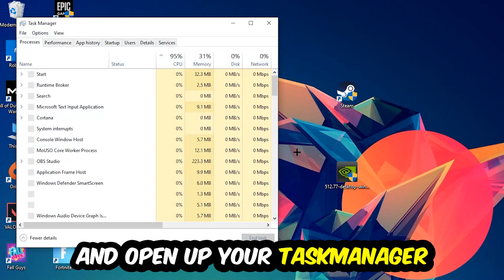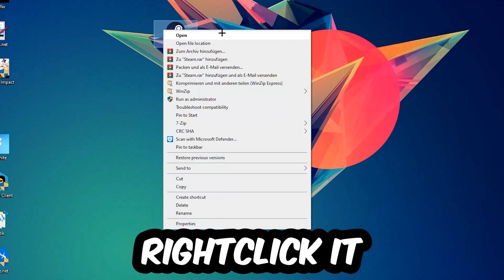Farming Simulator 22– How to Fix Crash on Startup – Complete Tutorial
how to fix Farming Simulator 22crash on startup,
how to fix Farming Simulator 22crash on startup pc,
how to fix Farming Simulator 22crash on startup ps4,
how to fix Farming Simulator 22crashing on startup fix,
how to fix Farming Simulator 22crashing on startup pc,